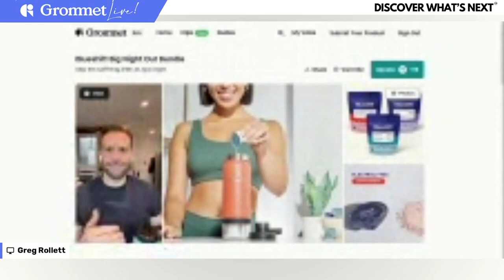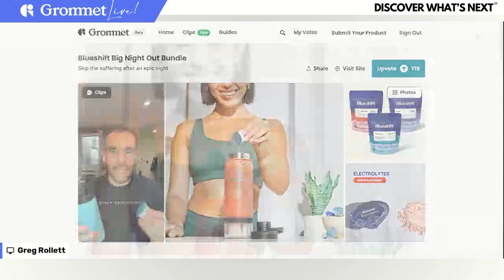Stop Suffering from Bad Hangovers with Blueshift Big Night Out Bundle | Grommet Live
In a recent episode of Grommet Live, hosts Greg Rollett and Marcy McKenna showcased the Blueshift Big Night Out Bundle, a revolutionary supplement package designed to enhance the recovery process from nights out involving alcohol consumption. This unique bundle from Blueshift Nutrition is meticulously crafted to support the body's needs before, during, and after indulging in alcoholic beverages, ensuring a more enjoyable experience and a smoother recovery the next day. Blueshift Nutrition distinguishes itself in the supplement market with its commitment to high-quality, effective, and convenient solutions for health-conscious individuals.

The Big Night Out Bundle comprises three essential components: PreGame, Sleep, and Electrolytes. PreGame is designed to be taken before the festivities begin, loaded with antioxidants, electrolytes, and liver-supporting ingredients like Ginger and chromium to help manage blood sugar levels and prepare the body for alcohol intake. The Sleep supplement, intended for use before bed, contains melatonin among other ingredients to promote a restful, restorative sleep, helping users wake up feeling rejuvenated. The morning-after solution, Electrolytes, aids in rehydrating and replenishing the body, crucial for post-alcohol recovery.

Tune into this clip as Greg and Marcy explore the ins and outs of Blueshift Big Night Out Bundle, share their experiences, and offer tips on how to make the most of this innovative product.

To see hundreds of new products, all designed to help make your life a little better, head on over to Grommet’s trending feed now